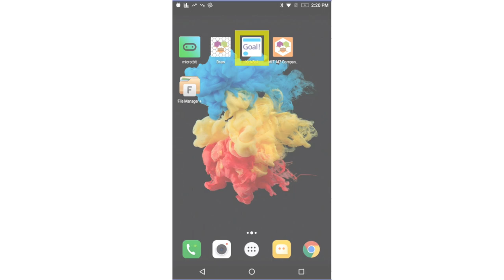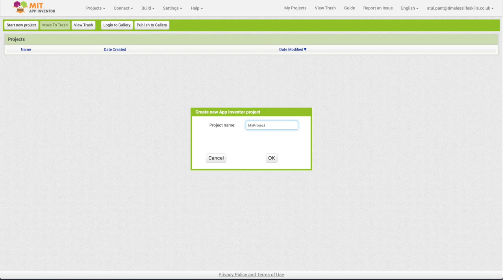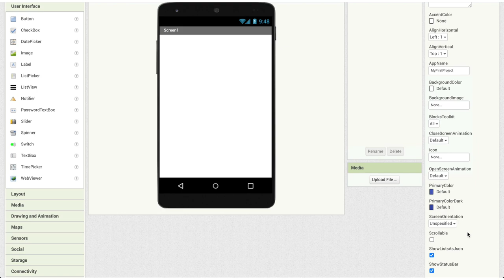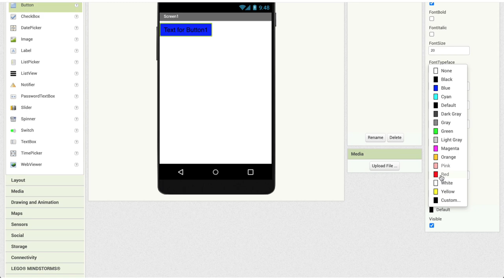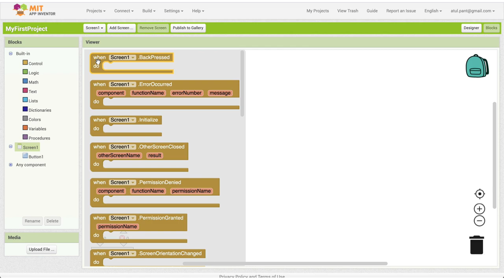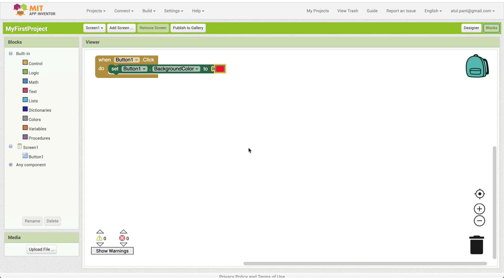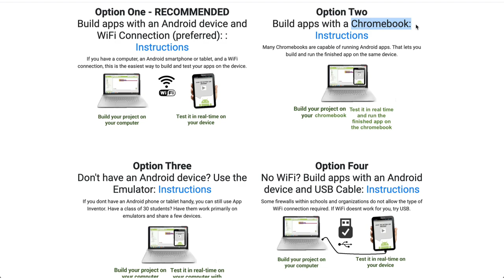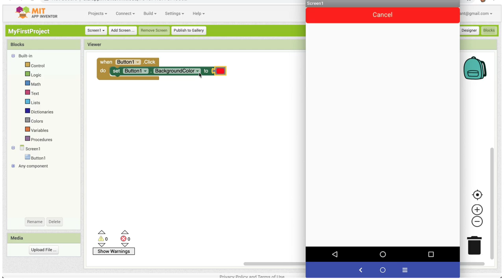App Inventor in Hindi - Parichay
अगर आप Android फ़ोन या टेबलेट के लिए games और apps बनाना चाहते हैं मगर आपको कंप्यूटर प्रोग्रामिंग नहीं आती तो आप App Inventor में apps और games बना सकते हैं। App inventor, cloud-based free software है, जो की browser पर चलती है। इस वीडियो में हम app inventor के user interface से परिचित होंगे।